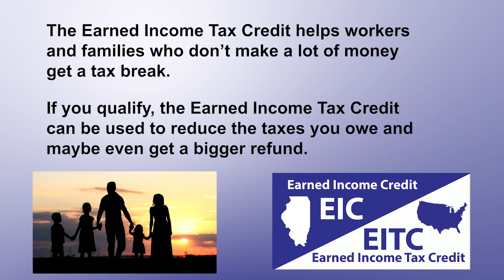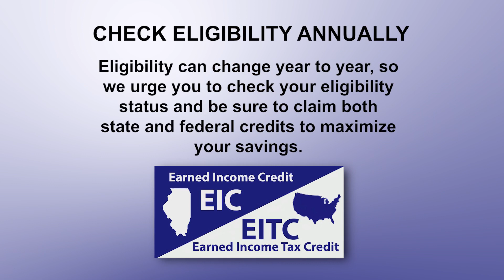Illinois Earned Income Tax Credit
The Earned Income Tax Credit is a benefit for working people with low to moderate income that reduces the amount of tax owed and may result in a refund. To qualify, you must meet certain requirements and file a tax return, even if you do not owe any tax or are not required to file.